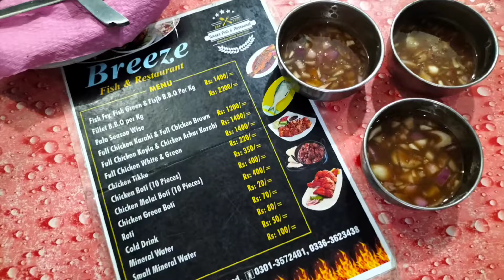Hyderabad Tour Part.2#tour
iS Video Mey humapki Hyderabad Food Street dikhain Gey
please Complete video Dekhein.

Allah Hafiz